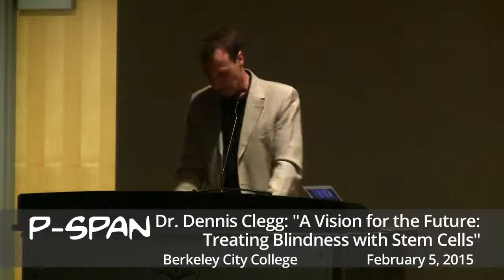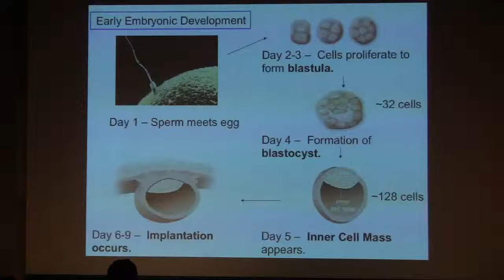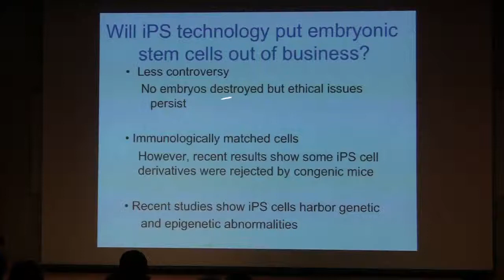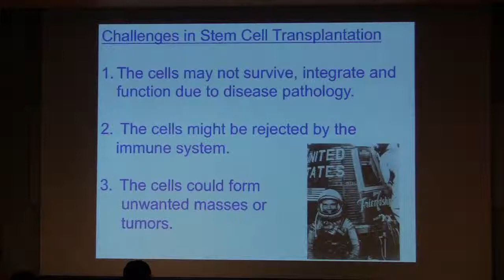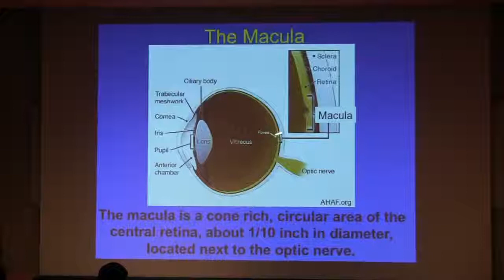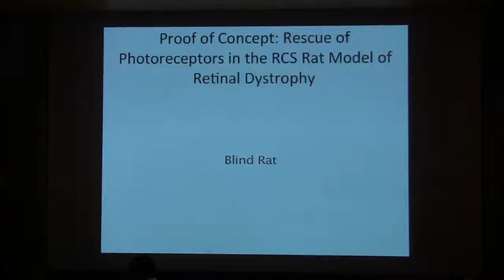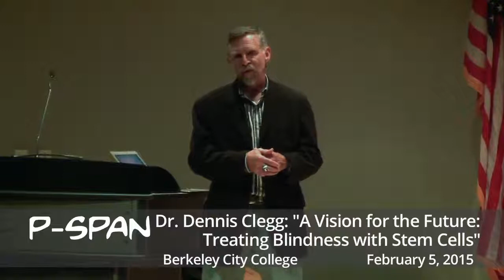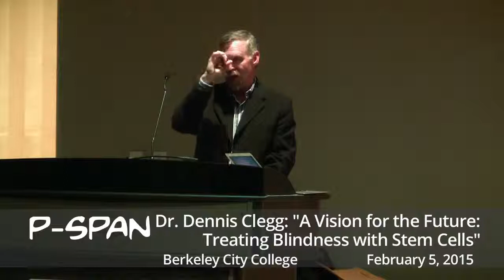P-SPAN #411: "Treating Blindness with Stem Cells"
Dr. Dennis Clegg form University of California Santa Barbara, gave this talk: "A Vision for the Future: Treating Blindness with Stem Cells".  How does something as complex, beautiful, and functional as an eye develop?  What goes awry in the case of neurodegenerative diseases?  Can stem cells be applied in novel therapies to treat age-related macular degeneration?  These are the principal questions that drive Dr. Clegg’s human stem cell research. He is working on developing a stem cell-based therapy for age-related macular degeneration.

Dr. Clegg is a professor and co-director of the Center for Stem Cell Biology and Engineering Neuroscience Research Institute in the Department of Molecular, Cellular and Developmental Biology at UC Santa Barbara. He is a co-principal investigator of the California Project to Cure Blindness. Dr. Clegg is the recipient of the UCSB Distinguished Teaching Award, the UCSB Community Affairs Board Award, and the National Eye Institute Audacious Goals award.